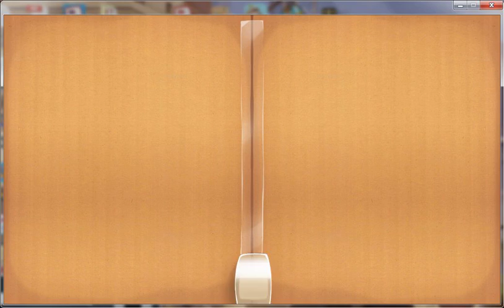OnTargetGaming plays Cut the Rope #1: World One (Cardboard Box) easy walkthrough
In today's video, Ryan show you how to ace Cut the rope World One (Cardboard Box) with 3 stars on every level!